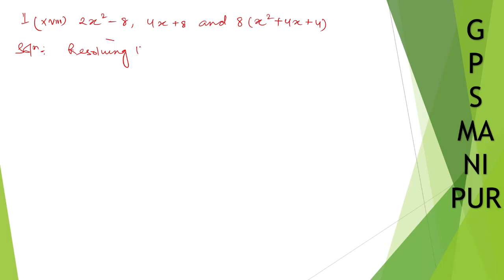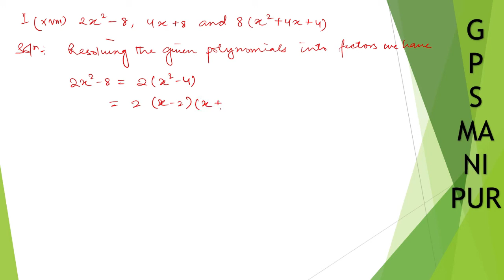POLYNOMIALS || CLASS IX MATH EX.2.4 Q.1 (XVIII) || MANIPUR BOARD || GPS MANIPUR